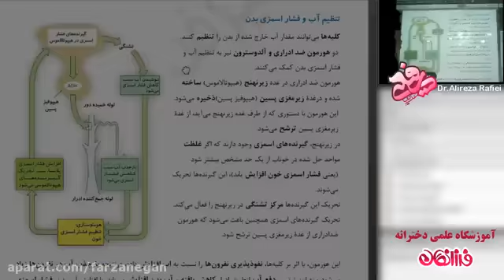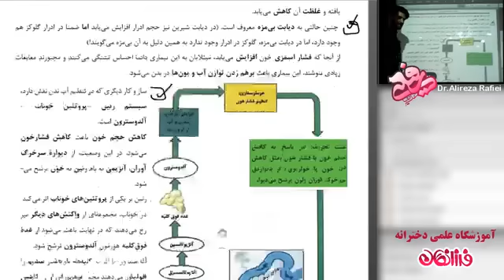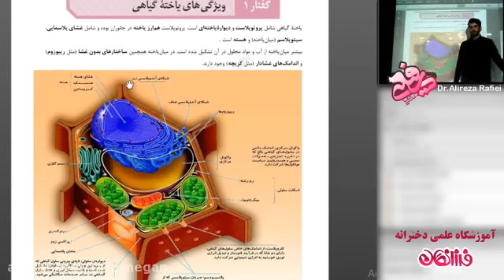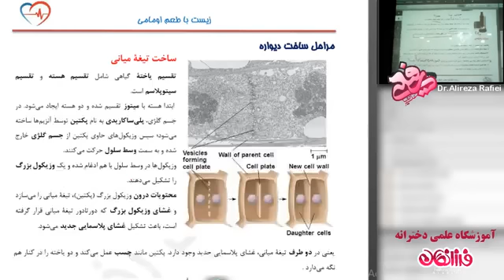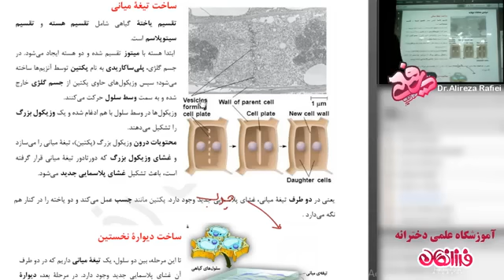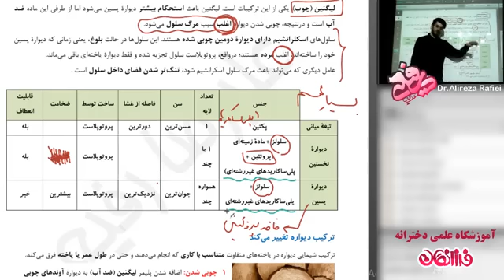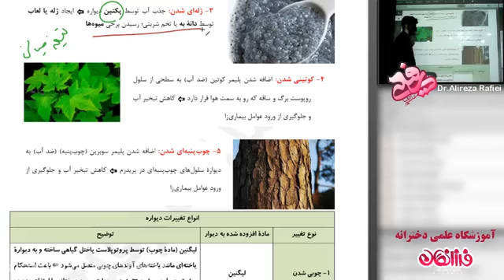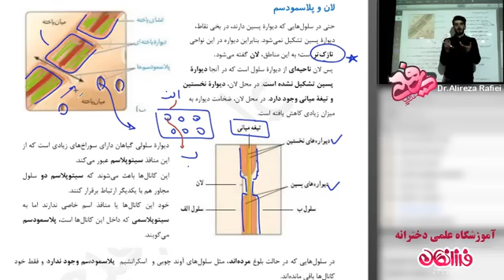A lecture that improve student knowledge about Chapter 6 Cell Division